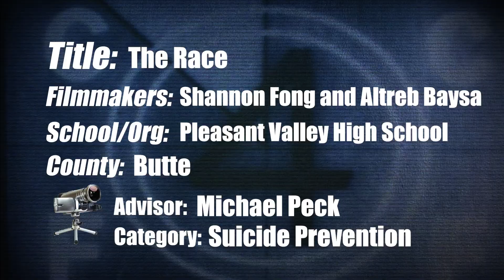The Race-2nd Place States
This compelling video placed 2nd in the State for Suicide Prevention out of 1300 video entries to Directing Change Film Contest!
Produced by PV HOB Students Shannon Fong & Treb Baysa.
These students are doing their part to spread messages of support and hope for teens who are struggling.